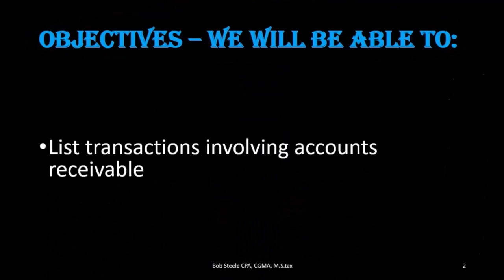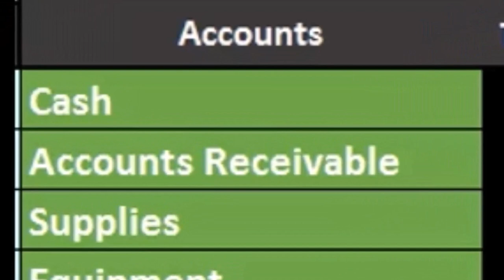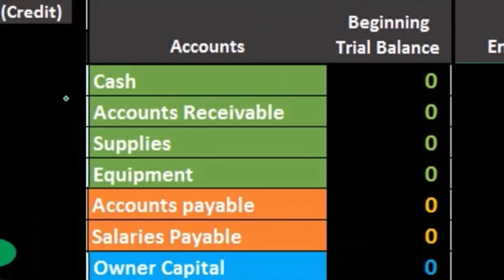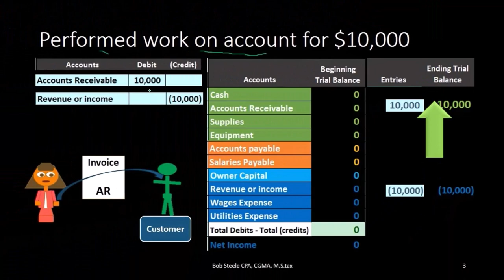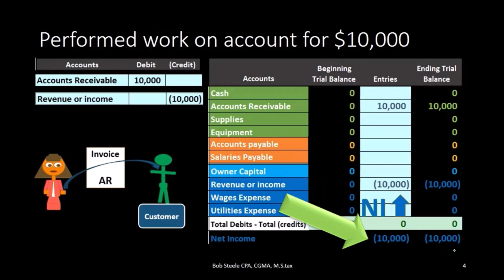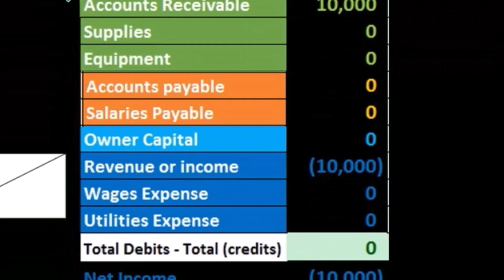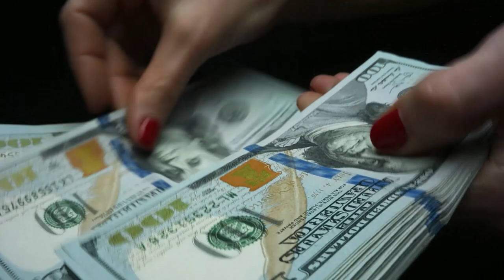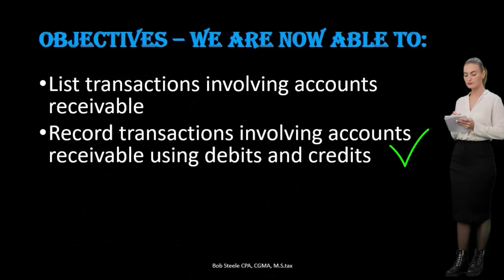Asientos de diario de cuentas por cobrar 230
Asientos de diario de cuentas por cobrar
Contabilidad financiera